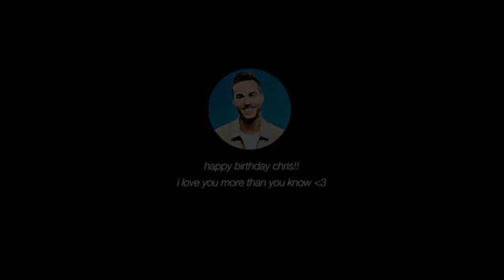favourite edits of my favourite boys